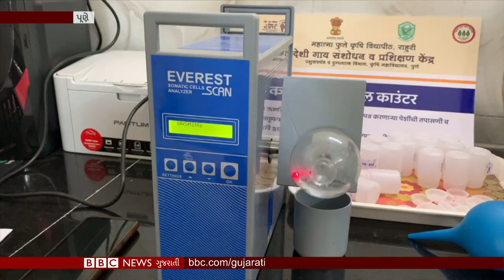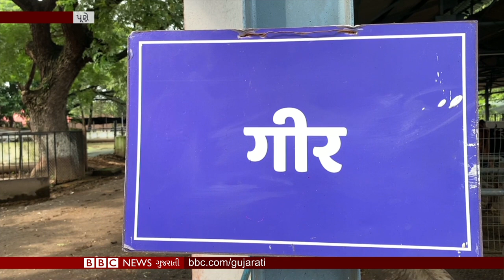Gujarat Election : કેવા છે ગુજરાતમાં સત્તાના સમીકરણો I BBC NEWS GUJARATI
1:16 ગુજરાત ચૂંટણીમાં કેવા છે સત્તાના સમીકરણો અને શા માટે તારીખો જાહેર કરવામાં વિલંબ થયો?

12:23 પાકિસ્તાનના પૂર્વ વડા પ્રધાન ઇમરાન ખાન પર થયો હુમલો, ઇસ્લામાબાદ તરફ આગળ વધી રહેલ લૉન્ગ માર્ચ દરમિયાન  પગમાં વાગી ગોળી

16:47 મહારાટ્રના પુણેમાં IVF પદ્ધતિથી વાછરડાંના જન્મ કરાવાઈ રહ્યા છે

તમે અમારી સાથે જોડાઈ શકો છો :

JioChat Channel : BBC Gujarati
ShareChat : bbcnewsgujarati